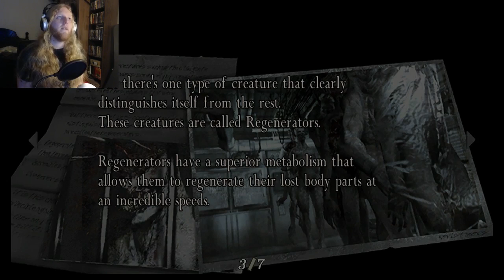Resident Evil 4, Walkthrough Part 14 - REGENERATORS ARE THE WORST!